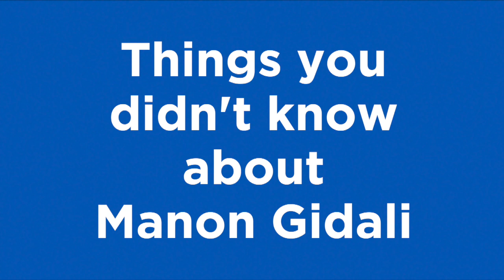Things you didn't know about Manon Gidali